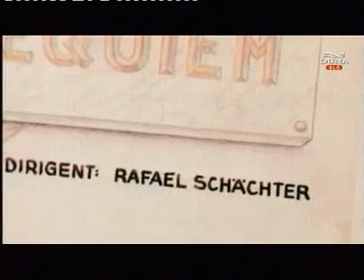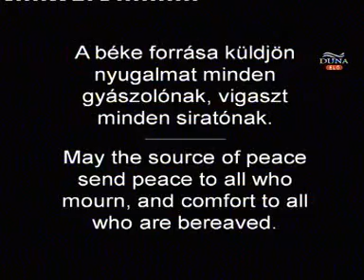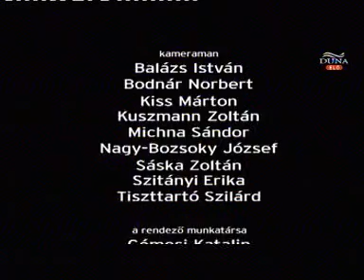Verdi - Requiem 2010 Budapest (Defiant Requiem)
Music by Giuseppe Verdi, Performance conceived by Murry Sidlin
May, 2010
Conducted by Murry Sidlin for national broadcast in Hungary
Budapest, Hungary

MAV Symphony Orchestra, CUA Chorus, Honved Male Choir, Angelica Female Choir
Soloists: Eszter Sumegi, Attila Feketa, Andrea Melath, and Gabor Bretz
Actors: Ilona Beres and Dezso Garas
Chorus Masters: Zsuzsanna Graf and Peter Drucker